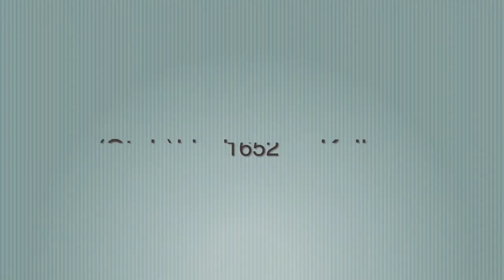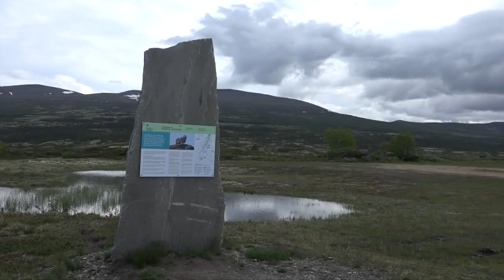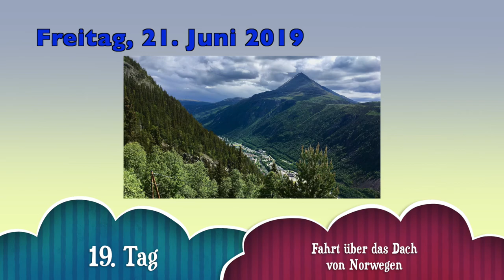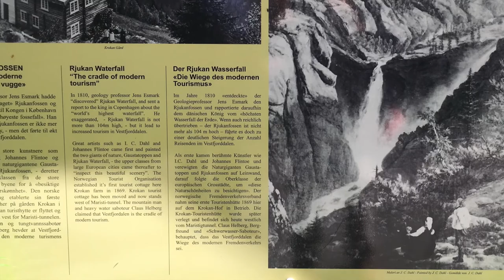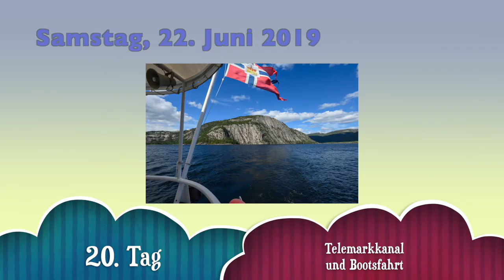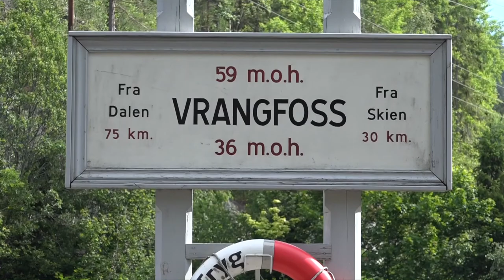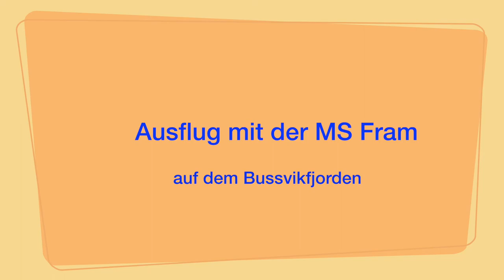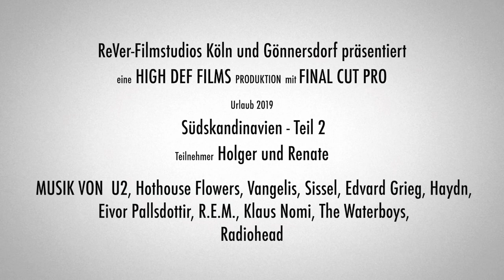Norwegen 2019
2019 fahren wir mit dem eigenen PKW durch Südskandinavien.
Der 2. Teil der Reise führt uns von der Bergmannstadt Röros in Mittelnorwegen durch das Dovrefjell in die Provinz Telemarken im Süden Norwegens. Wir lernen die schöne Natur und alte Kulturdenkmäler kennen.
Highlight ist  aus unserer Sicht die geführte Moschusochsensafari im Dovrefjell.